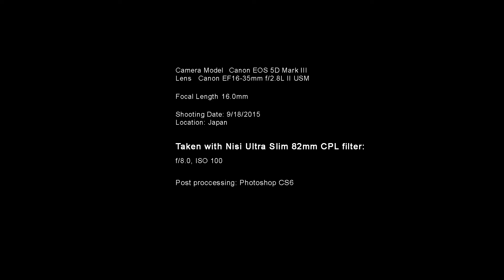Seasons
Timelapse, seasons change, waterfall, Hossawa Falls, hyperlapse, Nisi filter